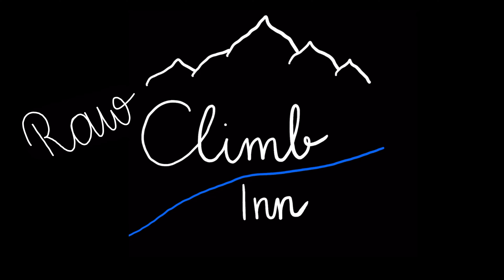Mini Cooper 6c: Zigeunerloch's Warm-Up Adventure // Graz // RawClimbInn Ep 7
Join us on an exhilarating climbing journey as we take on the Mini Cooper 6c route in the stunning Zigeunerloch near Graz. Situated on the left side of the cave, this route is the perfect warm-up challenge, positioned right next to the classic Gräfin Mariza, graded 8a. Zigeunerloch is known for its steep climbing, polished holds, easy approach to the crag, and the lively, albeit noisy, street nearby. Notably, it still holds the title of being home to the once hardest route in Styria, "Zigeunerbaron 8b." All of these factors make it a must-visit destination for dedicated climbers passing through Graz.

As you conquer the crux of Mini Cooper, you'll encounter an intimidating bolt distance, adding an extra layer of excitement, especially if 6c is your limit. This climb promises both adventure and a sense of achievement for climbers seeking a challenge. Don't miss this thrilling experience in the heart of Zigeunerloch!